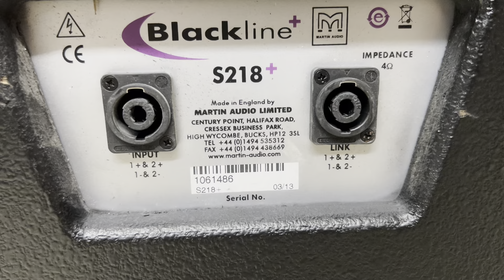Súp kép bãi 5 tấc martin audio limited S218+ made in England